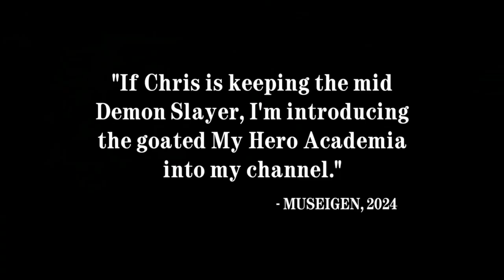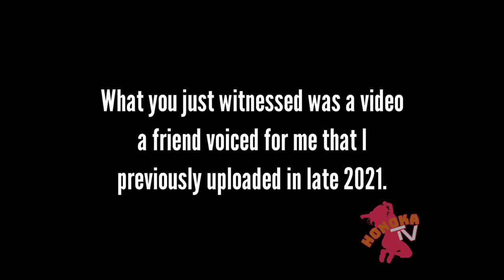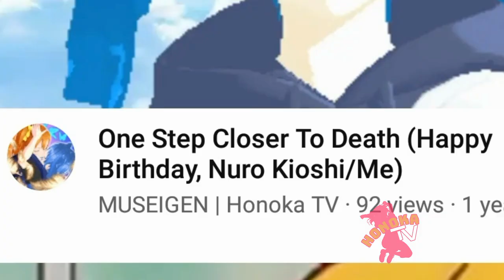['Late' HBD HONOKA] HONOKA TV NO.4: Unbleepable And Untamed (ft. Izuku Midoriya)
(FEEL FREE TO MAKE A LIVE REACTION OUT OF THIS)

At last, after several months of forgetting about it, I finally managed to finish HONOKA TV NO.4. It would've released earlier on the first hours of the 4th, but VEGAS Pro decided to be a bitch to me and stop working halfway through exporting. (Sucks that I missed the deadline of August the 3rd due to that.)

(This did give me time to add subtitles, as well as an additional scene after the main video ends, taking place 2 days after the birthday. I originally scrapped the extra scene to try and make the deadline, but I decided to add it back in.)

Hope the wait was worth it. This is by far my most insane HONOKA TV Installment out of any other video I've made on this channel.

TODAY ON HONOKA TV, we finally got our shit together to bring you this new collection of memes!

SCHEDULE

1. Cinema Intro (With Chad Tails & Sakajou)
2. The Birthday Party/Introducing Izuku Midoriya
3. It is Wednesday, You-chan
4. Keke Living In The Woods
5. Yu's failed freestyle attempt
6. The girl who thinks everyone's taking about her boobs
7. Cute Misunderstanding
8. Shoutout To Boy In Black
9. The Pun
10. NWA Music Club Practice
11. Mari Ohara's New Single
12. MUSEIGEN Makes Lives Better
13. SAVAGE HONOKA (From 2021)
14. Severe Dia Simping is bad for your health
15. The Sequel to that one meme from HONOKA TV 3.0
16. New Comedy Series starring Nico Yazawa! (Again, not actually real)
17. That Unintentional SAILOR VENUS Reference
18. Honoka Uzumaki's At It Again!
19. How To Damage A Friendship with Facts
20. So basically, Nuro got into a stranger's car...
21. HONOKA BROKE HER BEEEEEED!

(EXTRA)
22. Sakajou Cheats on Chad Tails with Sonic

The end song before the Sonic/SAKAJOU bit is of course, LoveSong4Honoka, which you can listen to hear:

SOURCES:
Mardiculous
JimmyHere
Skycorp Home Video
Michael Persad
Courtney Miller
Pooter Shooter
Brandon Rogers
Gianni Matragrano
PageKennedy
RottenCheeseEdits
Sailor Moon (don't know which dub)
Vine
Logan Paul

(NOTE TO MUSIC PEOPLE: Most of the songs used here are not owned by me, except for LoveSong4Honoka, as that is an original song I've created months ago back in February. I don't intend to make any money out of this, as I always give away my videos/content for FREE on this channel. The music I used here is just there to set the tone right. I don't plan on monetizing any of my content at all.)